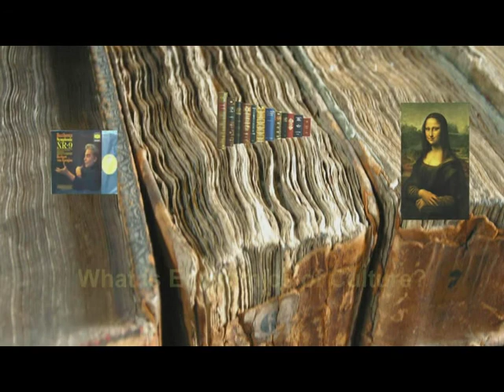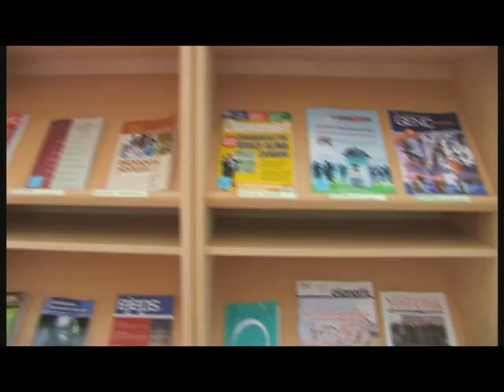Economics of Culture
The course is aimed at providing theoretical understanding of the economic aspects of modern culture and cultural heritage. The students will discuss micro and macro aspects of culture starting with the main principles of valuing economic importance of culture and extending their knowledge to its influence on economic growth and evelopment. The discussion also includes practical problems connected with the estimation of the role of culture in present economy. The lectures are oriented not only to deep understanding of the modern theoretical postulates in this new discipline,
but also on their practical implication for decision making on various levels.